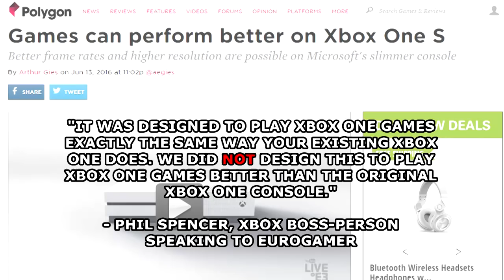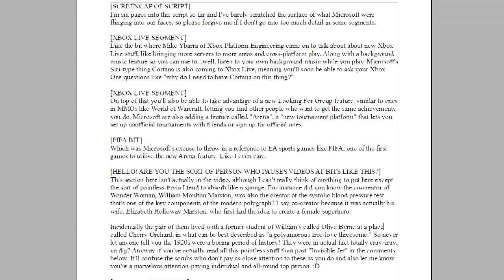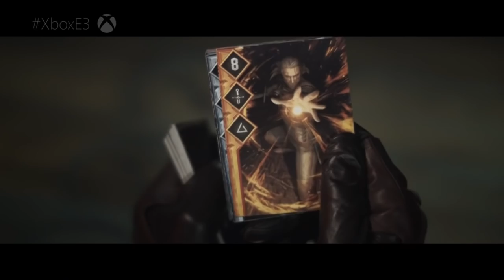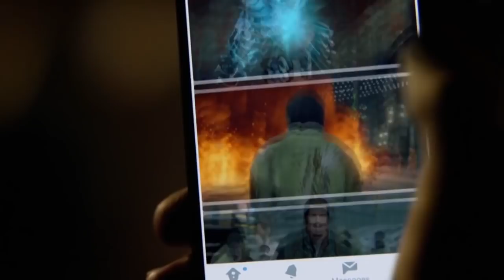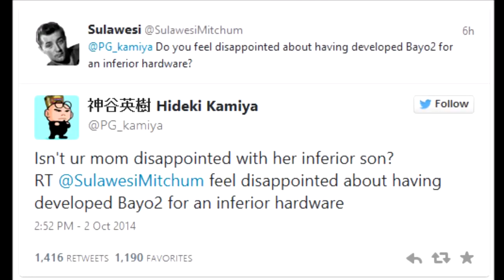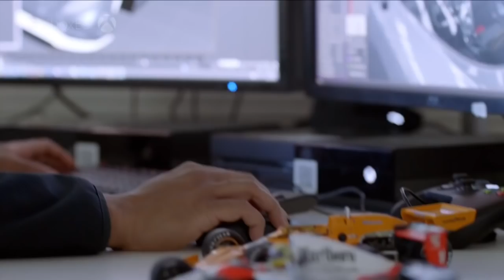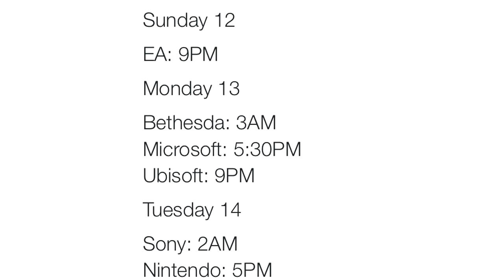The Microsoft Conference | PIXEL BURN E3 Blitzkrieg 2016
In possibly my longest E3 Blitzkrieg yet, I poke into the guts of the Microsoft E3 2016 conference. Pray for me.

Footage of tanks and other public domain footage is from The Prelinger Archive at Archive.org.